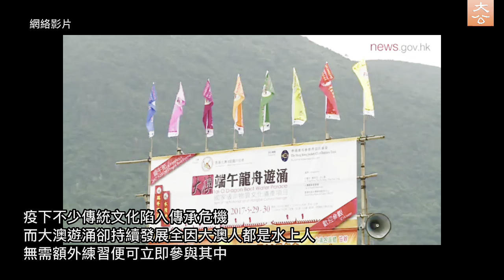大澳遊涌龍舟文化自有傳承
疫下不少傳統文化陷入傳承危機，而大澳遊涌卻持續發展，大澳傳統龍舟協會副主席張海平認為，原因在於大澳人都是水上人，無需額外練習便可參與其中，且大澳人民淳樸，在活動經費籌集方面亦無多計較。他回憶，曾在遊涌前夕，因水浸令大澳通訊阻斷，即便如此，居民仍開船出去將參與者接入大澳，翌日遊涌順利舉行，指出如果沒有團結精神無法做到。